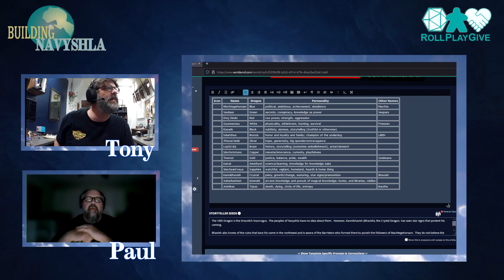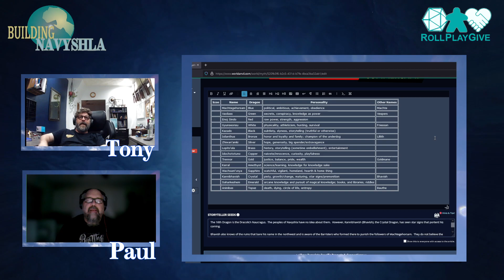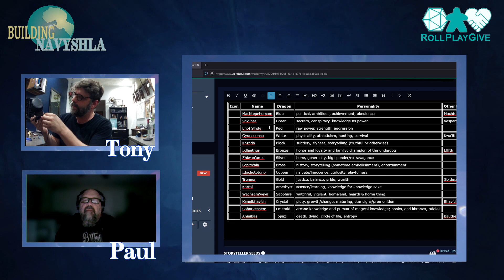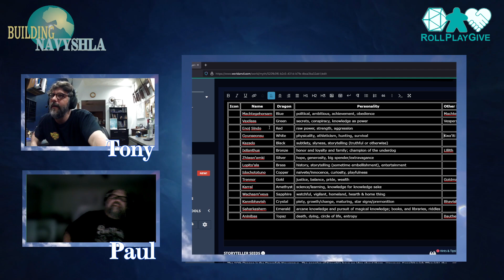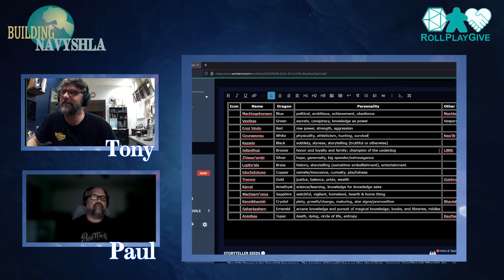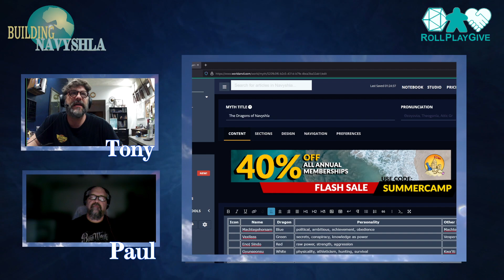Building Navyshla - Tony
Chatting with Tony; broadcast live on Twitch